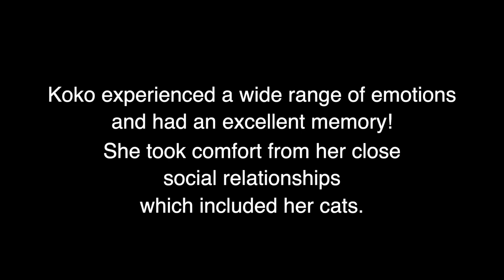Penny & Koko Read "Koko's Kitten" — Part 2: Cat's Tale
The book "Koko’s Kitten" is about Koko and her beloved first kitten who she named All Ball.  The book tells the story of Koko’s reaction to All Ball’s tragic death and shows the depth of Koko’s emotions and how similar they are to our own.  Koko is comforted by Penny with a hug as she works through her sadness.

Koko went on to have a number of cats throughout her life.  After "All Ball," Koko had a red tabby cat who she named "Lips Lipstick."

Koko experienced a wide range of emotions and had a very good memory.
She took comfort from her close social relationships, including her cats.